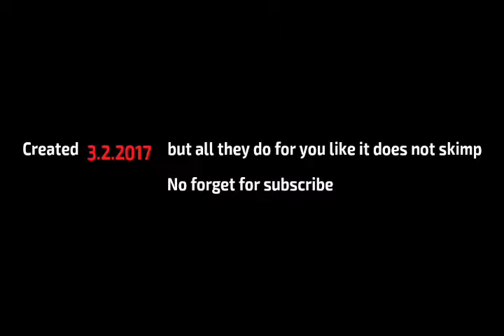New YouTube channel bodybuilding & fitness don't forget for subscribe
An official page for bodybuilding and fitness will start work soon. Do not forget to add your friends to the impressive page link :